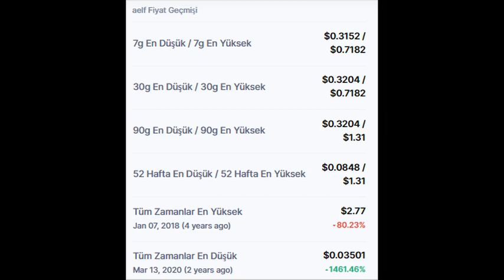aelf (ELF) Token piyasa bilgileri